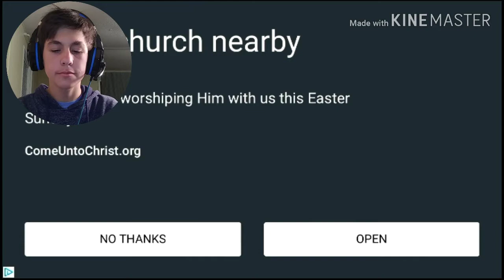LOOK AT THE THUMBNAIL! | EMILY WANTS TO PLAY PART 2!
GUYS MAKE SURE YALL ARE SUBSCRIBED AND HAVE YOUR 🔔 ON AND LIKE 👍 THE VIDEOS ALSO GUYS THE REASON WHY I ENDED IT SHORT WAS BECAUSE I DON'T HOW TO BEAT THE GAME SO IF ANYONE KNOWS HOW PLEASE PUT IT IN THE COMMENTS BELOW 💬 THX!
All of the members including keyante pro271 will be in that channel!  thx!

Make sure You donwload Emily wants to play Here!